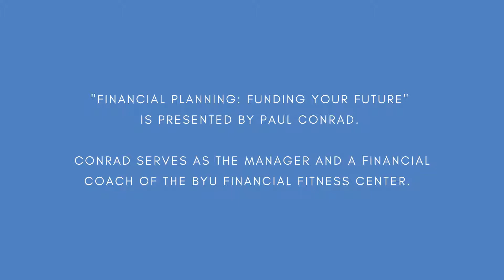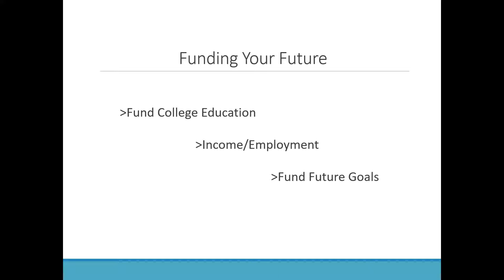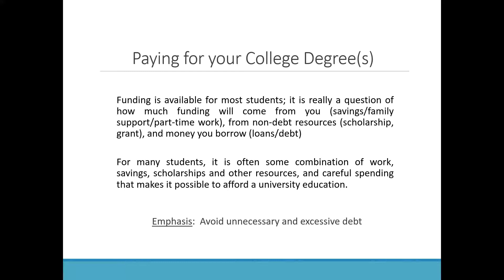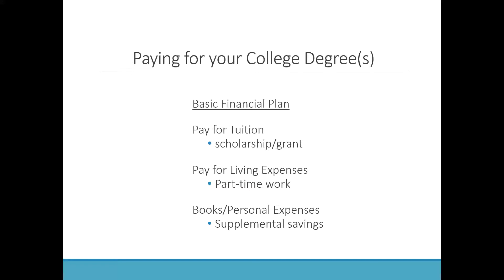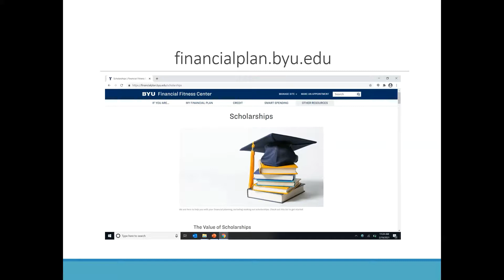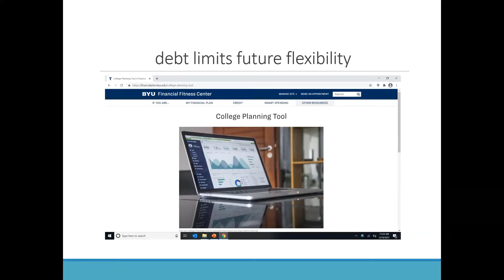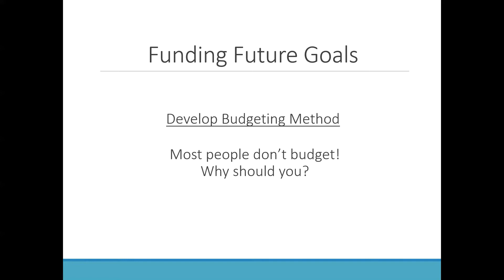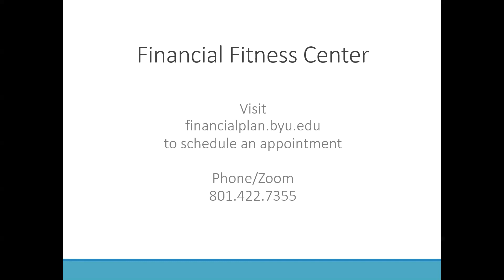Lectures on LYFE - "Financial Planning: Funding Your Future" Paul Conrad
Paul Conrad, Manager and a financial coach of the BYU Financial Fitness Center, gives advice to BYU students on how to fund their life goals.

LYFE - Leading Yourself into Future Endeavors - is a campaign designed to help women, and the men who support them, learn how to integrate all aspects of their lives - specifically education, family, and career.